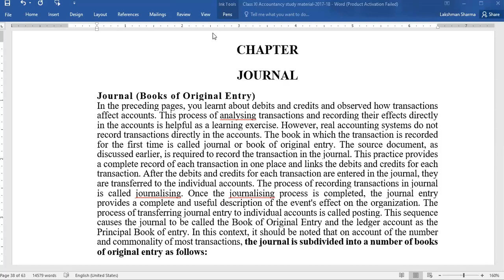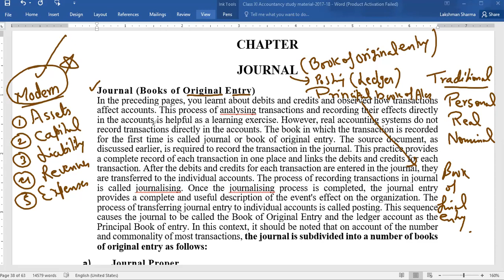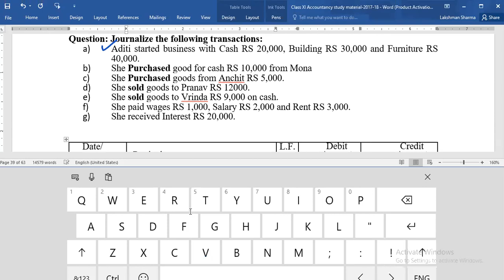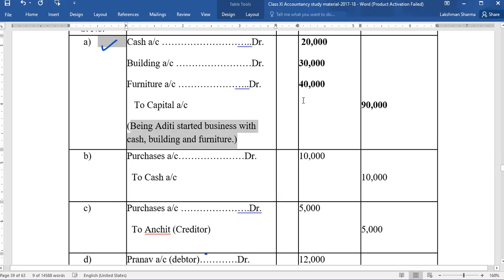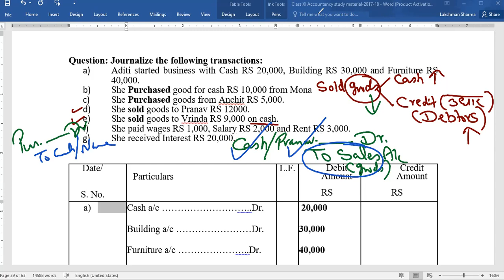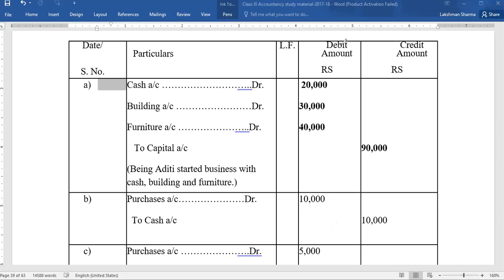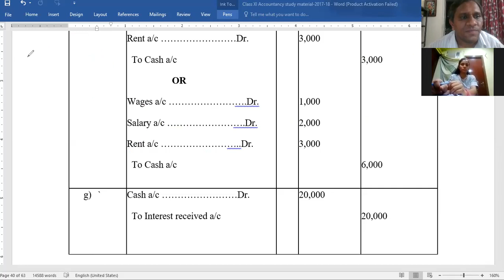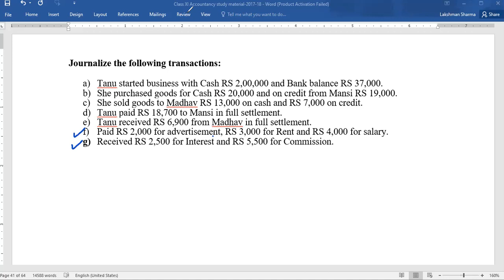Journal Entries Numerical concept Part 1 ||Learn More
Dear Students,
Video will provide you the understanding of Journal entries which is the most important concept. (Numerical Solved and Practice provided).